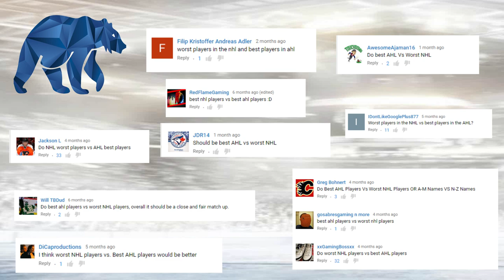Worst NHLers vs Best AHLers. NHL 17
Music

Arc North`s "Dusk"

Space Jelly`s "Clouds"

Space Clouds "Sugar Rush"